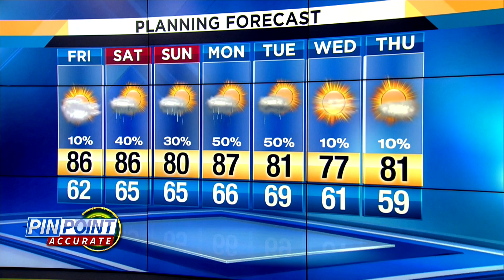News 6 afternoon weather forecast -- 4/6/2018